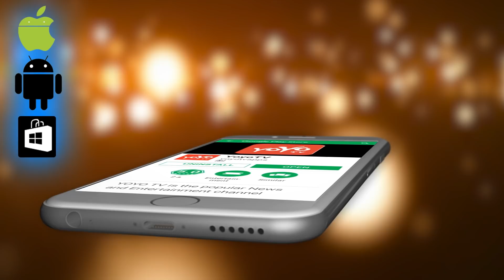Priyanka Gandhi Wonderful Speech Full Video in Ambala, Haryana | Rahul Gandhi, Indira Gandhi | 2019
Priyanka Gandhi Wonderful Speech Full Video in Ambala Haryana Rahul Gandhi, Indira Gandhi 2019 YOYO TV Kannada News